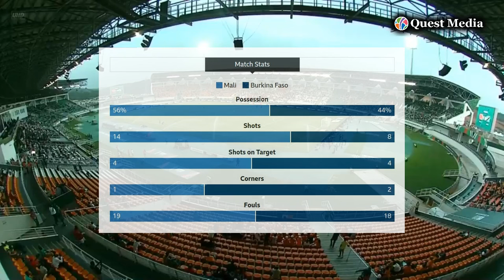Mali vs Burkina Faso | Round 16 | CAF Africa Cup of Nations | Highlights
Mali impresses! Strong performance and deserved qualification. Scoring four fantastic goals. An exciting challenge awaits them in the next round against Ivory Coast!